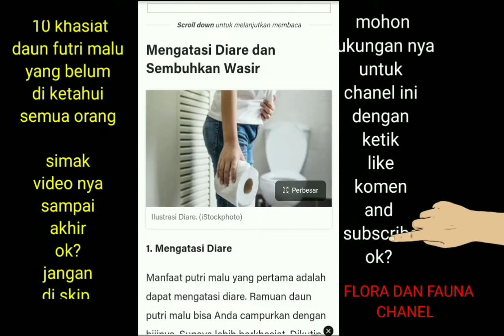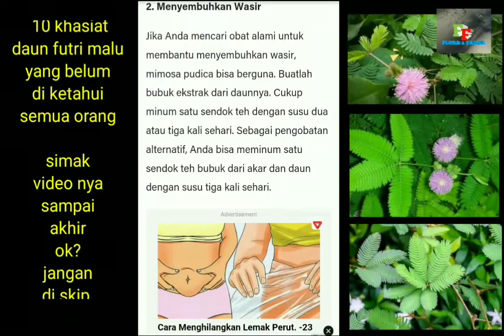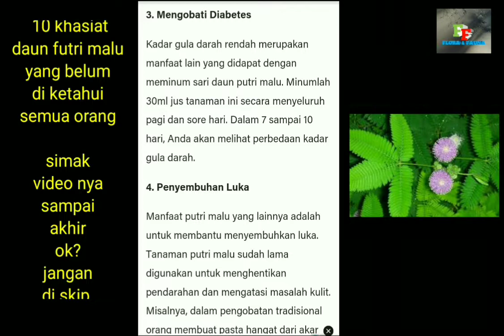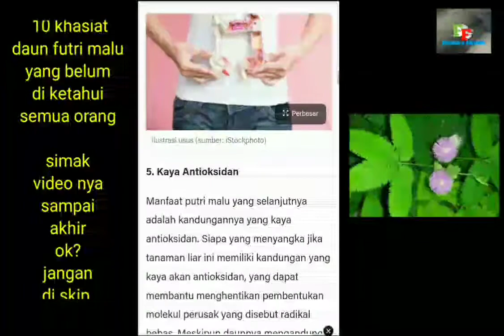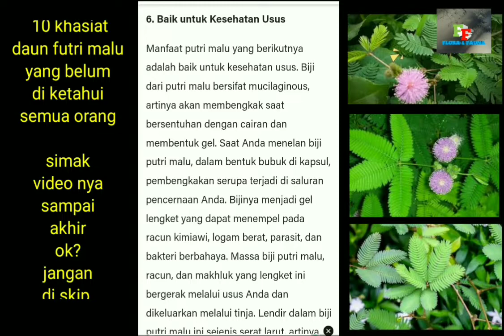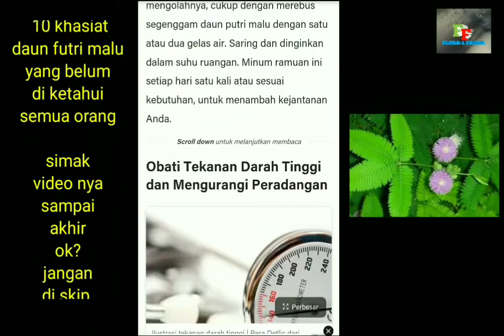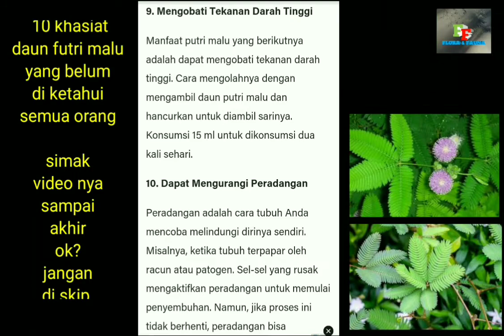VIRAL!! 10 KHASIAT DAUN PUTRI MALU BANYAK ORANG TIDAK TAHU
VIRAL!!10 KHASIAT DAUN PUTRI MALU
BANYAK ORANG TIDAK TAHU
SEMOGA KONTEN INI BISA BERMANPAAT
DAN ANDA SEMUA NYA,BISA MERASAKAN KHASIAT RAMUAN DAUN PUTRI MALU NYA.
MOHON DUKUNGAN NYA BUAT CHANEL INI AGAR LEBIH BERKEMBANG LAGI
TERIMA KASIH
SALAM
FLORA DAN FAUNA CHANEL